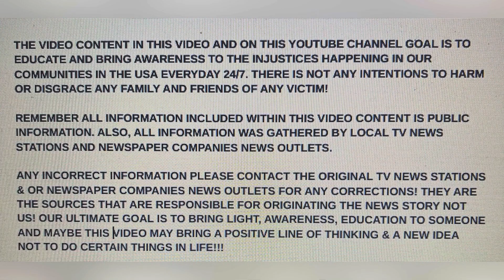PREGNANT MOM 31 SHOT 7 TIMES KILLED IN FRONT OF HER 9-YR OLD SON BY EX-BF RAPPER ON OCT 11, 2023 ATL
DOMESTIC!!! PREGNANT MOM 31 SHOT 7 TIMES KILLED IN FRONT OF HER 9-YR OLD SON BY EX-BF RAPPER ON OCT 11, 2023 ATL

YOUTUBE.COM/@REALWOMENMURDERSNOTFICTION9264